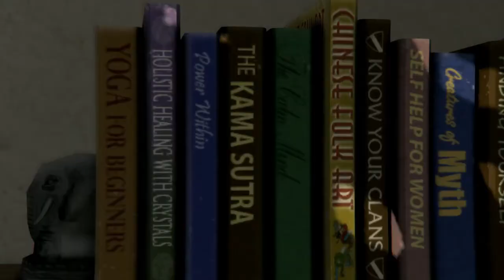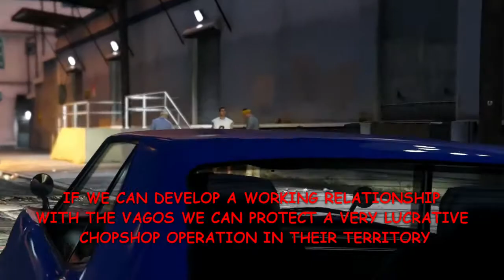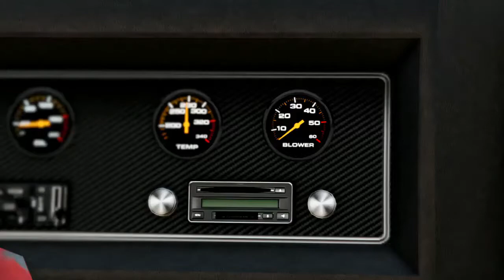ADVENTURES OF ANGEL MARIE - SEASON 1|EPISODE 1| GTA MACHINIMA (S1EP1)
Episode One of Adventures of Angel Marie